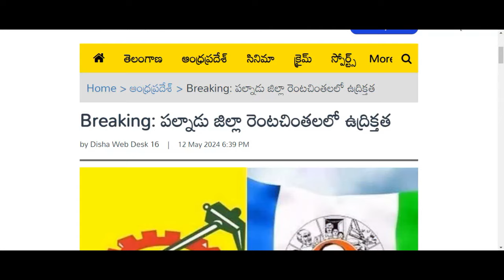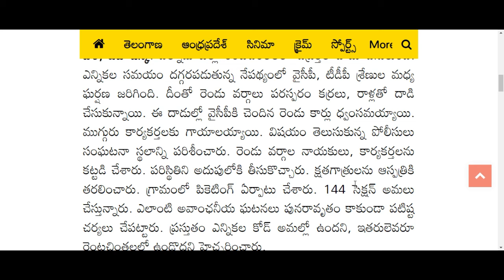ap తీవ్రంగా కొట్టుకున్న YCP - TDP నేతలు | పరిస్థితి తీవ్ర ఉద్రిక్తం |Breaking News| CJ | AP Updates